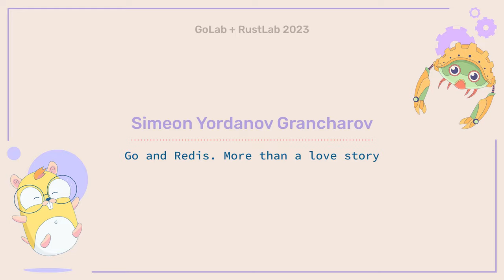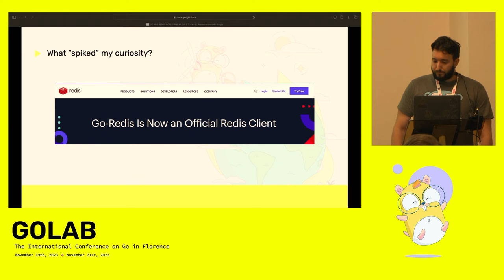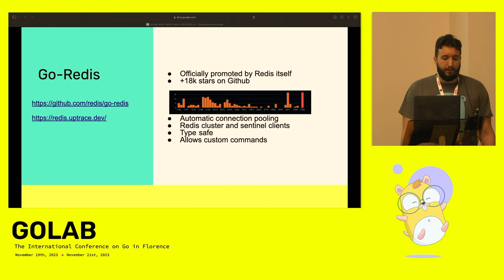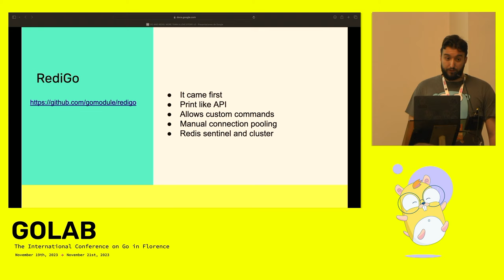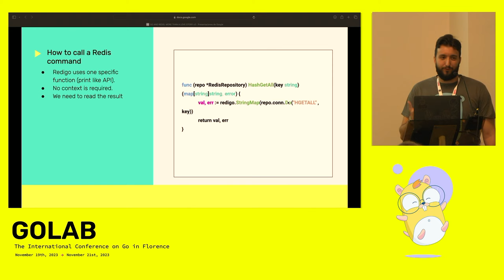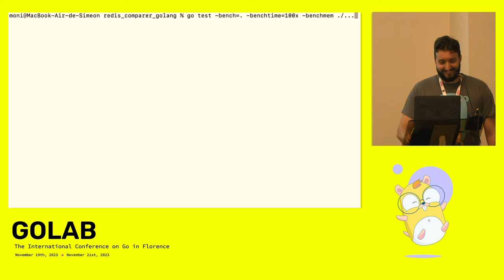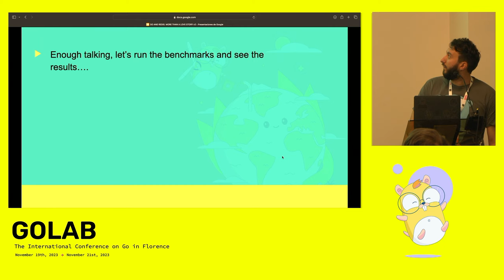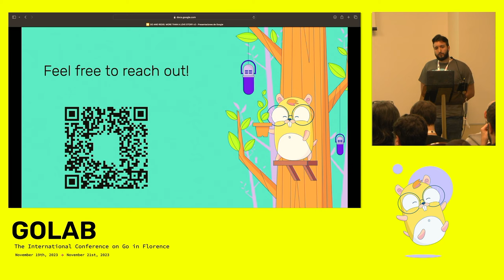Go and Redis. More than a love story. - Simeon Yordanov Grancharov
🔔  FOLLOW GOLAB CHANNEL 🔔

ABSTRACT:
What are two of the most desired characteristics when you develop software? Storage and Speed!
In this talk I will cover both of those topics and how they mix up! I will explain a simple Redis usage pattern and compare 2 of the most popular Redis modules in Go: GoRedis and Redigo.

Earlier this year, Redis announced the Go-Redis package as the official Redis package for Go applications.
I have worked with Redis for many years now, and this got me excited! I started to look up options for Redis packages and also came across a relatively popular one called redigo.
When I saw it, many questions started to pop up in my head:
Should we use the official one?
Which one is «better» for my use case?
What will be the cost of integrating each one?

In this talk, I will try to answer some of these questions as well as offer the viewers a simple Redis connector integration into a basic Go program. This connector integration will be implemented for both external Redis connectors explaining differences between these. Once these connectors are explained, we will run a few benchmarks and show how both connectors perform against each other.

This channel is dedicated to the videos of the GoLab conference.

 / golabconf

🔸  Follow DEVELER on INSTAGRAM:

 / wearedeveler
🔹  Follow DEVELER on FACEBOOK:

 / we.are.develer
🔸  Follow DEVELER on TWITTER:

 / develer
🔹  Follow DEVELER on LINKEDIN:

🔹  Follow DEVELER on TIK TOK:

 / wearedeveler